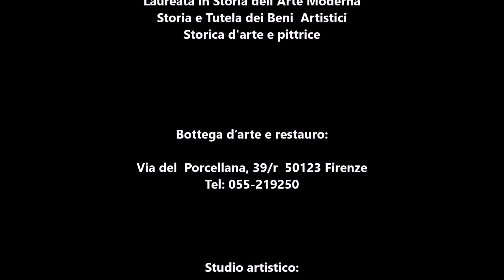Disegno in Stile Escher: Svelata la Tecnica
Il presente video è uno degli argomenti affrontati nel corso di tecniche artistiche "A regola d'Arte" di Elisa Marianini

Materiali occorrenti:
Righello
Foglio da disegno
Pennarello
Con pochi materiali e in pochi minuti scopri come disegnare in stile Escher un lavoro che apparentemente appare difficilissimo e che invece puoi fare addirittura a mano libera. Puoi disegnare anche forme diverse unite tra loro sfruttando sempre la stessa tecnica.